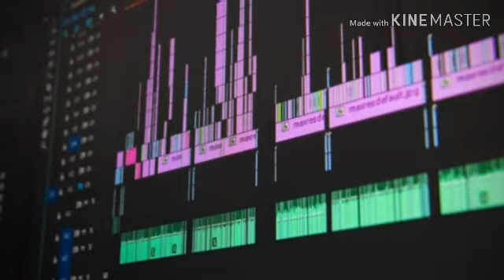انو کھا بیج اور ایماندار لڑ کا ۔۔ایک انوکھی اور سبق أموز کہانی